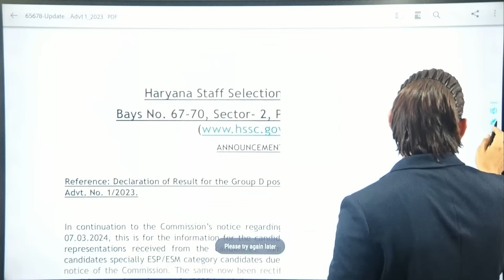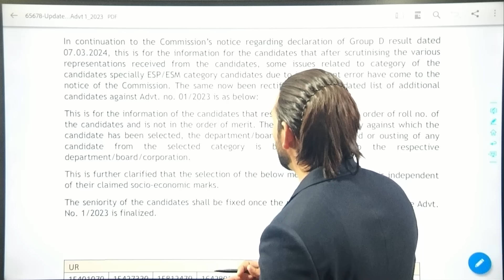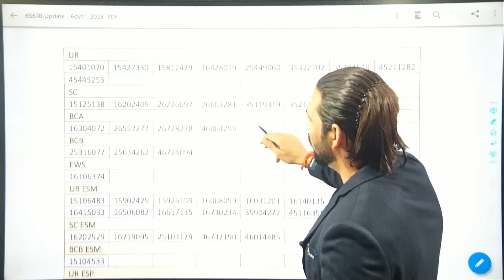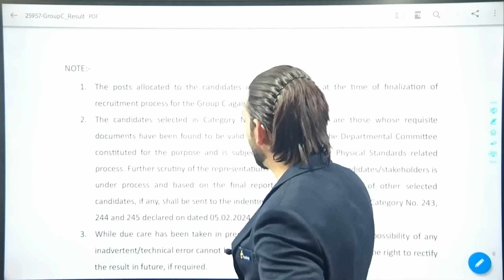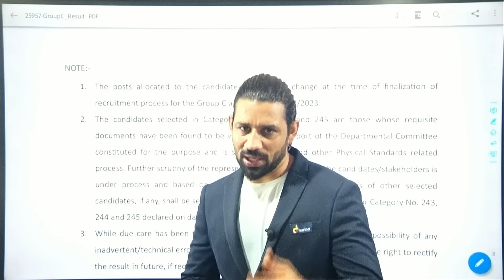Hssc Group D Result | आ गयीं ग्रूप डी & ग्रुप सी की 2 nd लिस्ट | यें बच्चे लड्डू बाँट दो | Pardeep